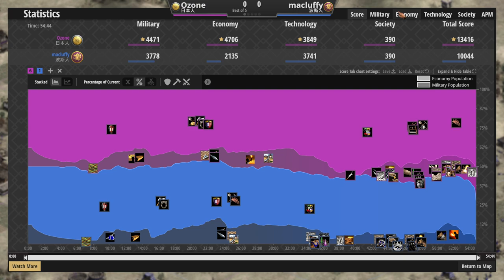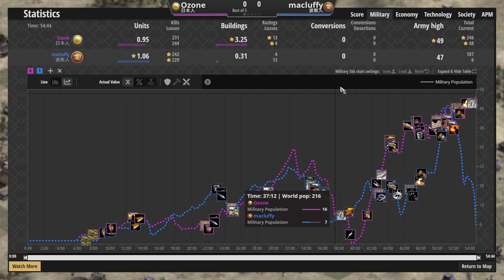🔱最強日本戟兵戳爛騎士！🏹波斯弓兵免金資源戰爭！ 波斯vs日本 2100＋【世紀帝國2決定版&Aoe2】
▲日本這戰術也是選擇之一！
　昨天過勞沒發片，今天會補上兩片！

●💪天空熊&小雨 不列顛弓兵工城戰象痛擊Slam，🐴波蘭貴族特權重裝騎士力挽戰局！ 4V4TG